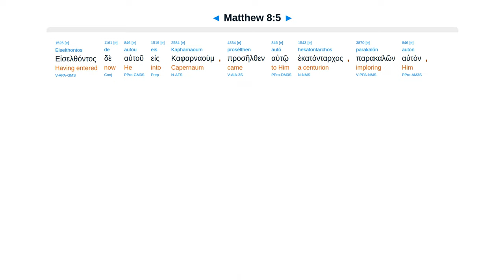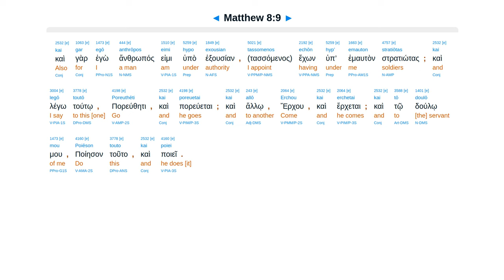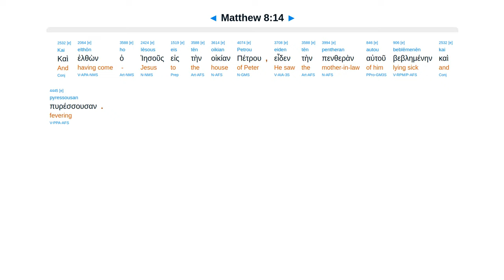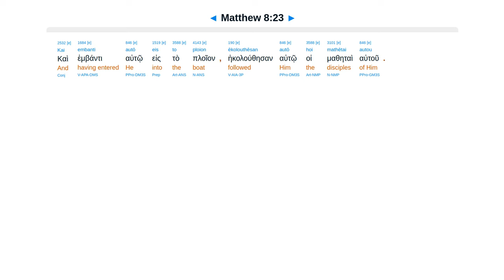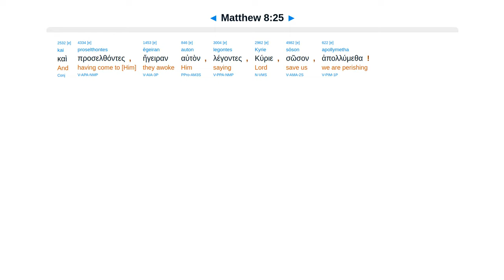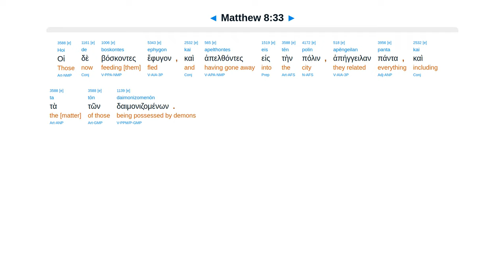Matthew 8 - Interlinear Greek New Testament Bible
Leper clean. Centurion servant, faith. Heal Peter’s mother & many. Cost. Calm storm. Demons to pigs.